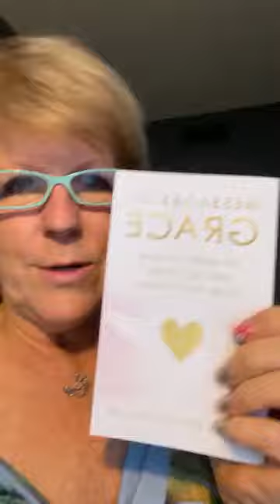Embracing Healthy Anger, Part 1 | Dr. Shawne Duperon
Shoutout to our partners at Anna Grace Taylor

Her book I mentioned: Messages of Grace

Congrats Terri on winning prizes tonight.

If you’re new, tell us! We want to welcome you.

Thank you for the Stars!

-Join our Joy is a Habit Facebook Group
-If you're part of a progressive company that hires virtual or live presenters to do workshops on communication that includes forgiveness in the workplace, DE&I, High Pressure Communication, be sure to send them our way. We work with Fortune 500's, Gov't agencies, Hospital Systems and Universities

Tonight's Highlights:
-ANGER IS NOT NEGATIVE… anger is natural and normal.
-My mantra: Anger is my friend.
Anger can also be a useful sign of other emotions you might be experiencing. “Anger is an indication of fear, frustration, or helplessness,” says Dr. Reshawna Chapple. “Most of the time when we feel afraid or hopeless, or we believe that we’re being taken advantage of, it can turn into anger.”
-Example of the person who made a fake Project Forgive Instagram Account.
-Where do we get in trouble is in the intensity…..
-And that’s where it gets a bad rap.
-Anger can cause your heart rate and blood pressure to rise, along with a spike in adrenaline.
-Pay attention to intensity.

4 TYPES of anger expression.(high intensity to low intensity)
1) Aggressive,, full throttle intensity..
Anger seems to be followed by aggression only about 10% of the time, and lots of aggression occurs without any anger,” ie throwing things, yelling and hitting.
2) Passive-aggressive means sulking or blaming others,
3) Suppressive, holding it in.. food, cigarettes, alcohol.. until you explode, might mean being resentful and denying your anger.Avoid suppressing your anger by holding it in because “anger turned inward may cause hypertension, high blood pressure, or depression,”
4) Assertive, is healthy. Being assertive means confronting others kindly, conveying frustration without blaming others, and not insisting on being right.

How to cope in a constructive way?
-Clarity on our needs… What do you need/want, rather than what you don’t want.
“You didn’t take out the garbage!”
Vs
“I feel loved and supported when you do what you say you’re going to do, like taking out the garbage. Would you manage that right now?”
Use Anger, Don’t Let It Use You

Practice via Dr. Bernard Goldman:
• Observing and experiencing anger without being overwhelmed by it
• Viewing anger as a signal to direct our attention inward
• Developing self-compassion
• Developing strategies to let go of anger

Outward vs Inward
When angry, we direct our attention outward – on the person or situation that contributes to our anger. In this way, being caught up in the whirlwind of anger diminishes awareness of our bodies and the inherent tension associated with anger: feelings of threat and other negative feelings that precede it. Such moments are absent of reflection. By contrast “healthy anger” demands reflection, the capacity to pause and assess whether the threat we feel is real and imminent, to determine the urgency of the situation, and to respond appropriately and constructively.

1. Healthy anger means observing and experiencing anger without being overwhelmed by it and reacting to it.
2. Healthy anger means recognizing our anger as a signal to explore the feelings, thoughts, and bodily sensations that precede it.
3. Healthy anger means viewing anger as a signal to direct our attention inward to identify our core desires, needs, and values.
4. Healthy anger calls for developing self-compassion , which includes skills to enhance our sense of safety and connection.
5. Healthy anger includes developing strategies to let go of anger, which may include forgiving others and yourself.
6. Healthy anger encompasses compassionate practices that don’t cause suffering for others or for ourselves.
7. Healthy anger means learning how to communicate assertively with others.
8. Healthy anger enhances our resilience and overall well-being.
-The tie-in to forgiveness..

Research regarding self-compassion has shown that self-compassion increases resilience and stability, decreases negative self-evaluations, defensiveness, and the compulsion to see oneself as better than others.

Thoughts and actions that support self-compassion provide the soothing essential to sit with tension of our pain.

-Message me with examples, questions, thoughts on the topic..

Next week: Embacing Healthy Anger Part 2… working on tools and techniques..

If you find this broadcast helpful, please share.. it deeply supports us with our partners.

Love, Dr. Shawne